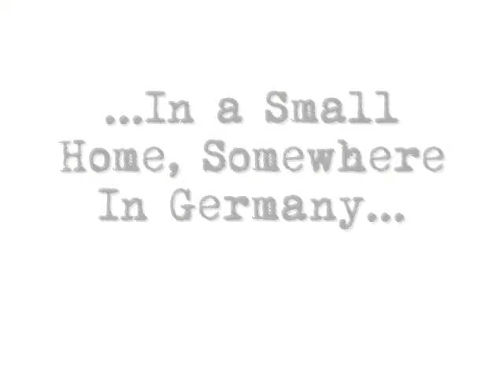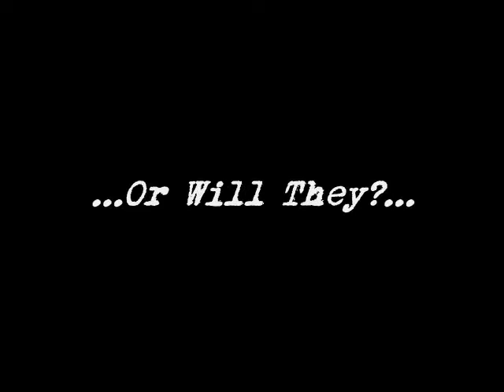Not This Night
A video about a play but has been modrenized in a modren combat situation. About two soldiers putting aside there differances for one night, or will they?